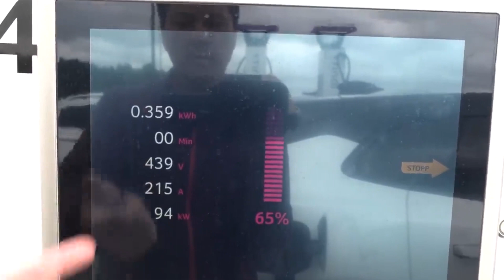Zeekr's Indestructible Golden Battery: Endurance Tests and the Future of EV Charging?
Join us as we dive deep into Zeekr's revolutionary golden battery subjected to extreme trials—fire, water, freezing temperatures, and mud, yet it powers through! We explore the crucial tests omitted, like the nail test, shedding light on its stability and resilience.

Comparing energy density and volume utilization against industry standards, Zeekr 007's 100 kWh battery boasts an exceptional 870 km CLTC range, surpassing vehicles of similar size. Charging at lightning speed, it offers 500 km in just 15 minutes, aligning with the 1515 plan for accessible charging stations within reach.

Is this 'golden battery' a PR move or a pivotal leap for the EV industry? Join the discussion on the future of charging technology—will we continue breaking records or approach a threshold where 500 km in 15 minutes suffices?